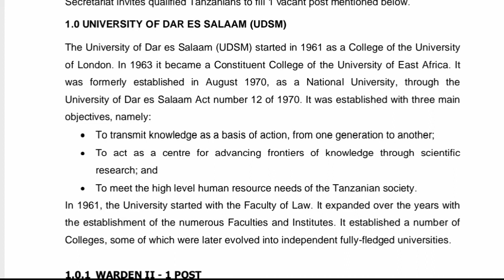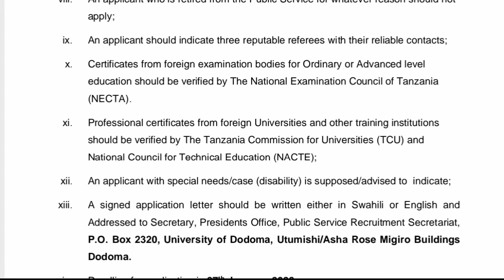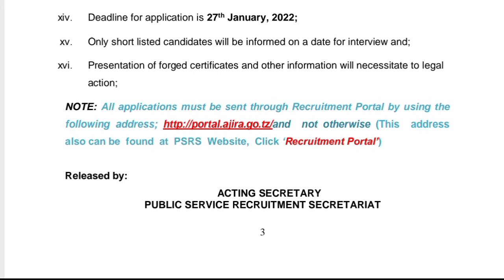NAFASI ZA KAZI CHUO KIKUU CHA DAR ES SALAAM (UDSM) Ajira Mpya UDSM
Nafasi mpya za kazi leo tarehe 14/01/2022 chuo kikuu cha Dar es salaam. Bofya kusoma vigezo na kutuma maombi.